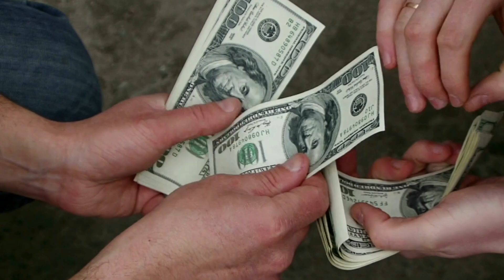Mortgage Rates Hurting the Housing Market? Southern Maryland Update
Are you thinking of moving to or relocating to Southern Maryland and wondering if living in Southern Maryland is a great fit for you?

In this video we go deep into all those pros and cons of living in Southern Maryland and some of the things that may drive you crazy about living in Southern Maryland. So if you want to know if the Southern Maryland life is for you watch this Southern Maryland video

📲 We have so many people contacting us who are moving here to Southern Maryland and we ABSOLUTELY love it! Honestly if you are moving or relocating here to Southern Maryland, we can make that transition so much easier on you!!

eXp Realty
Rob Schou
Licensed in MD (#5009046)